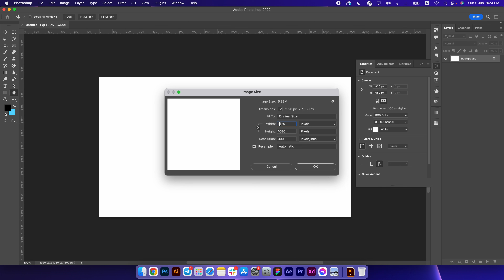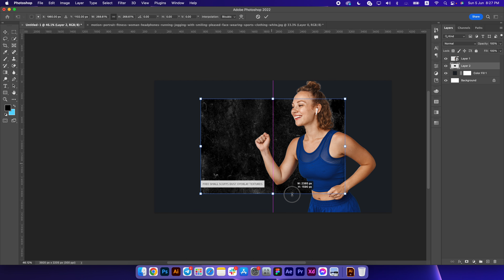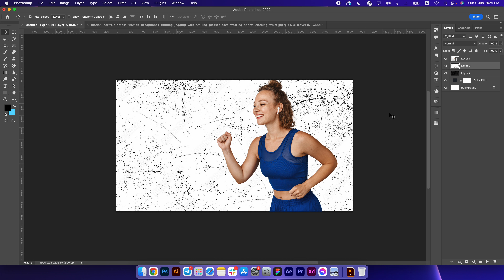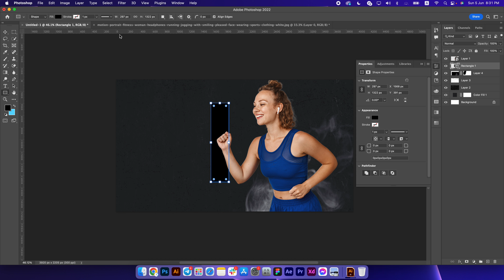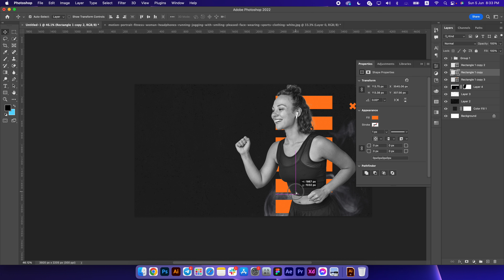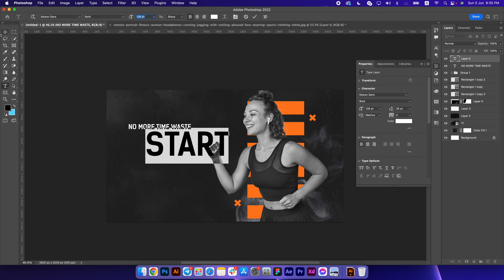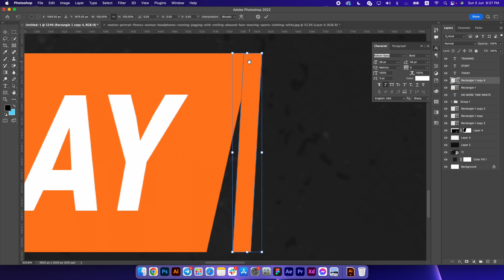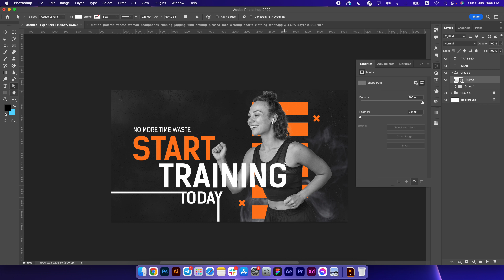How To Make Thumbnail For Youtube | EP- 03 | Thumbnail Design Tutorial